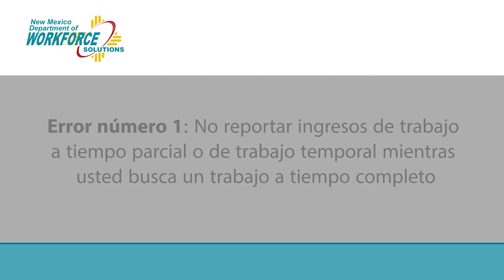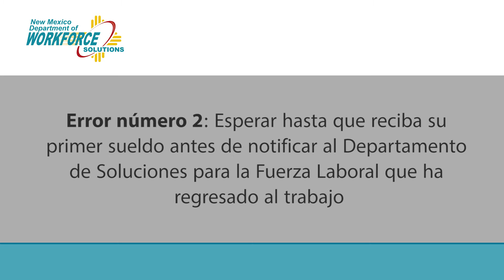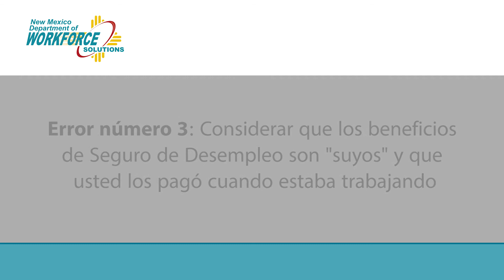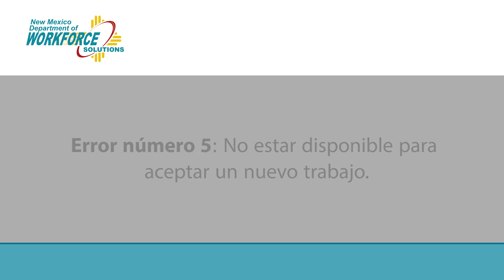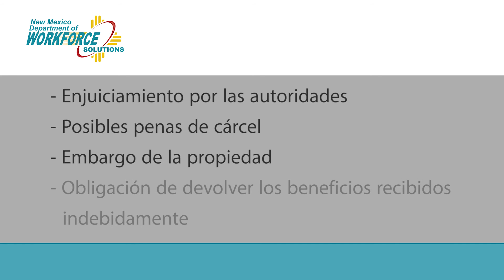Serie de Videos Informativos del Seguro de Desempleo - Errores Comunes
"Errores Comunes" es el segundo vídeo publicado de la nueva Serie de Videos Informativos del Seguro de Desempleo por el Departamento de Soluciones de Fuerza Laboral de Nuevo México. A partir de octubre del 2012, el Departamento publicará un nuevo vídeo de la serie de 10 videos cada semana. Para obtener información adicional sobre el programa de Seguro de Desempleo, por favor visite nuestro sitio por Internet